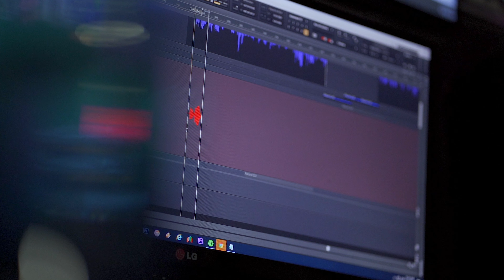Sky Walker - Stalemate (Out March 26th)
This is the second single from our old album reboots